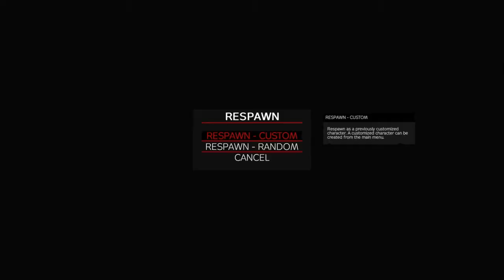DayZ ShotGun MadNess